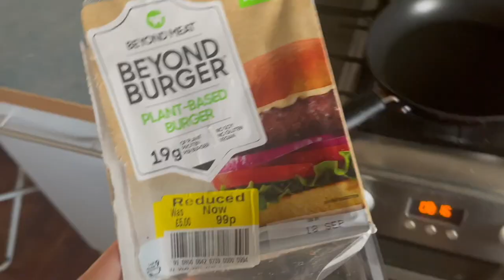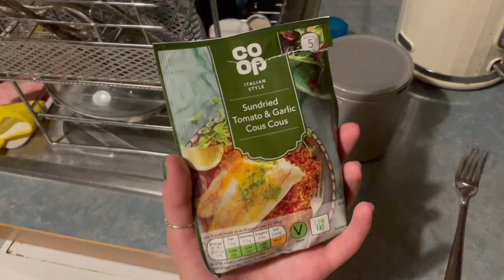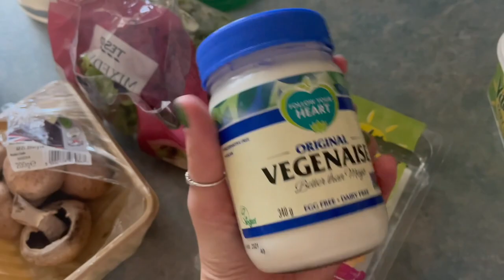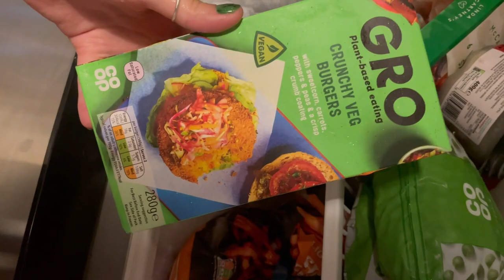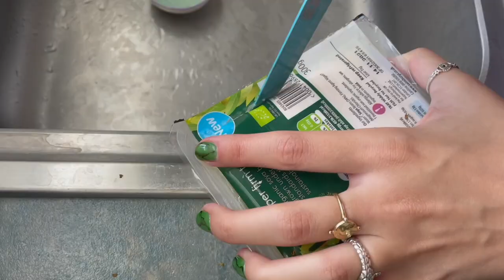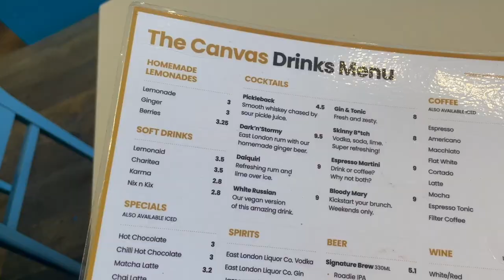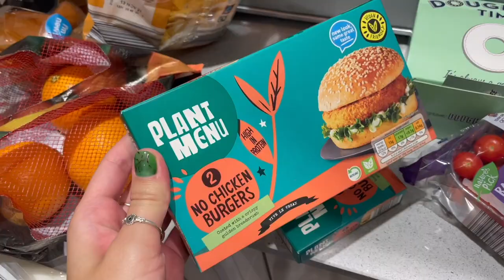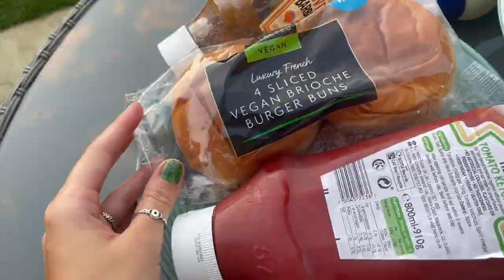easy meals - vegan what i eat in a week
Another episode of 'What I Eat in a Week as a Vegan' - it's another really busy week which ends with a surprise heat wave and a BBQ!

time stamps:
0:00 intro
0:30 monday
1:44 tuesday
4:02 wednesday
7:35 thursday
9:52 friday